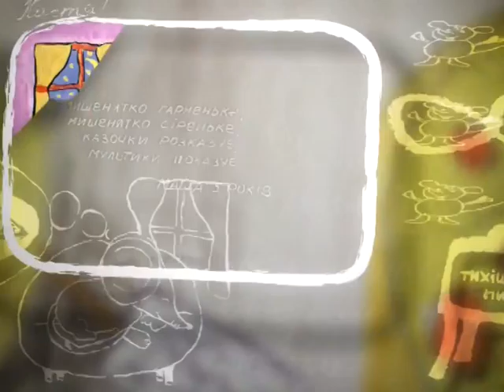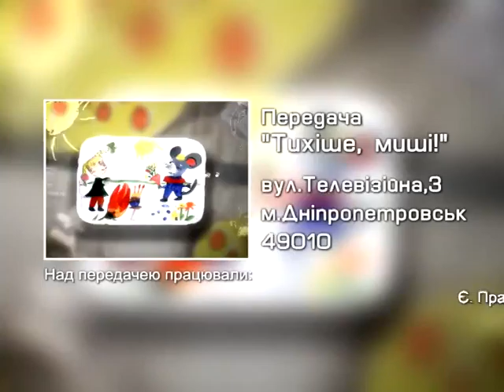Тихіше миші! 295-б